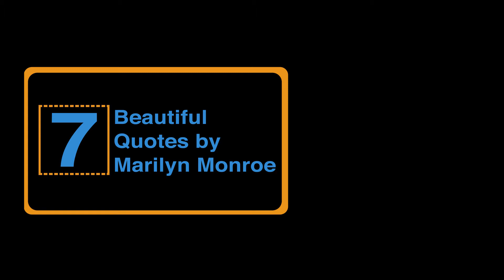Seven Beautiful Quotes by Marilyn Monroe | Hollywood | FactsWacts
"If you can make a woman laugh, you can make her do anything" ;). Watch the video to learn about few more quotes by Marilyn Monroe.